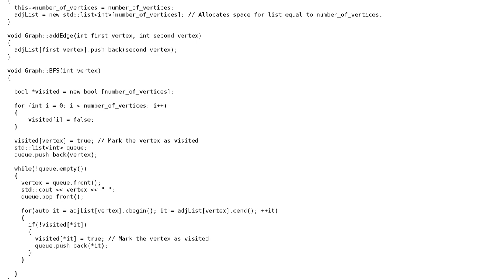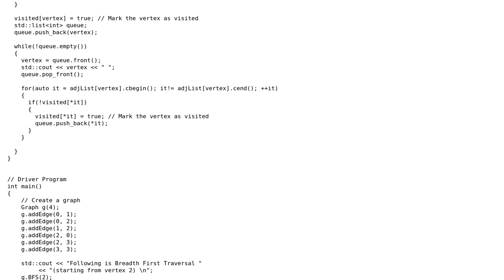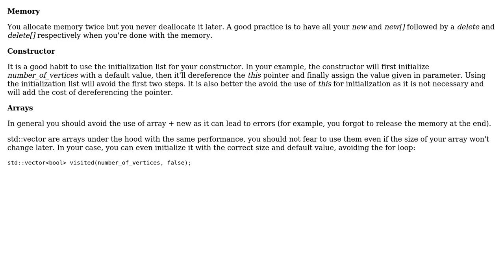Code Review: Implementation of BFS on a graph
With thanks & praise to God, and with thanks to the many people who have made this project possible! You are responsible for your own actions.